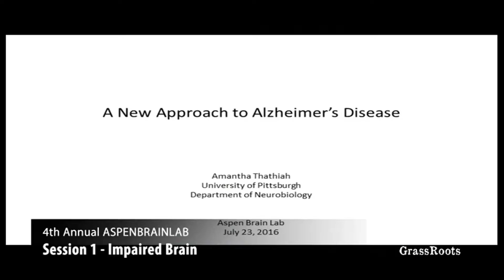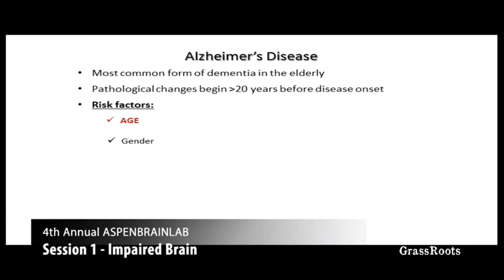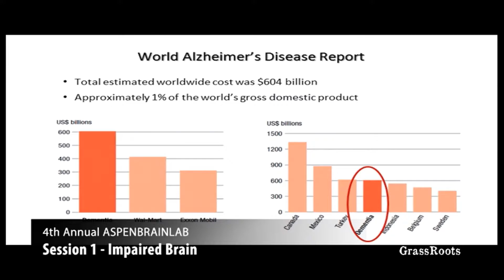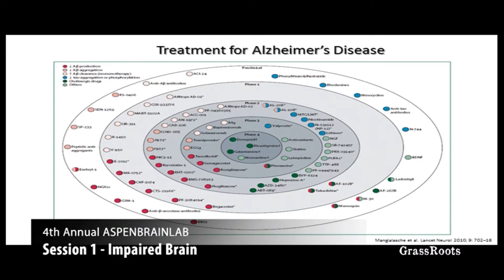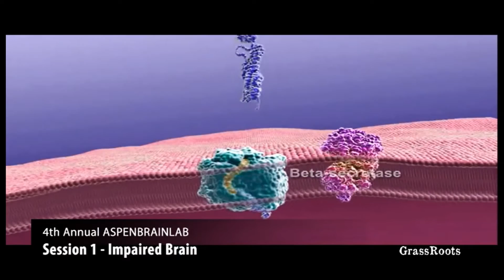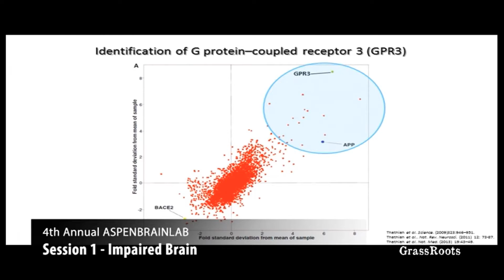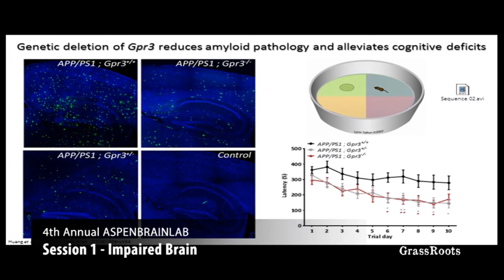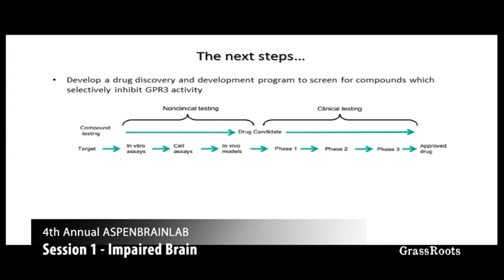Aspen Brain Lab 2016 - Amantha Thathiah – A New Approach to Cure Alzheimer's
Aspen Brain Lab 2016 - Impaired Brain

Amantha Thathiah – A New Approach to Cure Alzheimer's